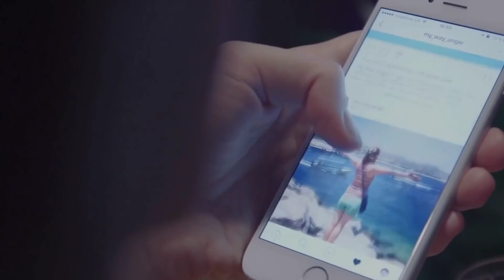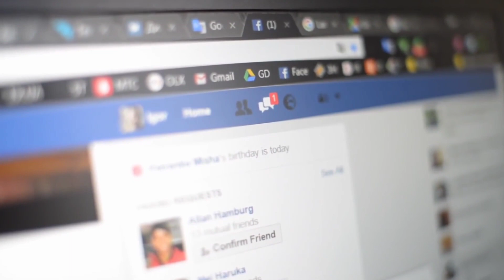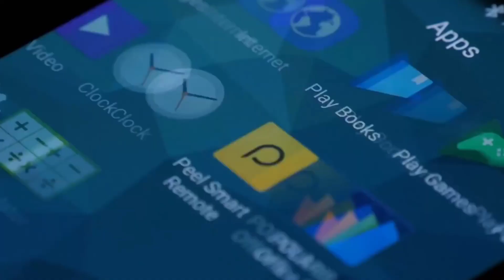How To Succeed With Patience? धैर्य से सफल कैसे प्राप्त करें?